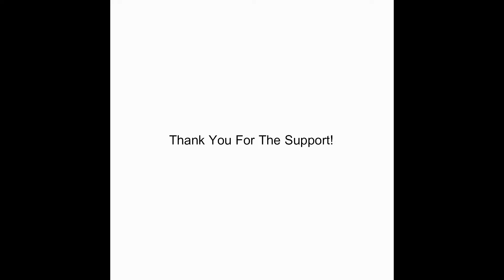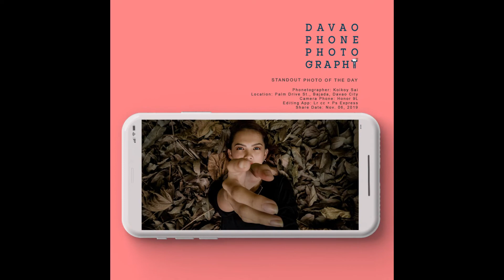Standout Photos: Week 45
These are DPP's Standout Photos for Week 45! We are glad you are sharing your photos with us! Keep the passion burning! You are the best!